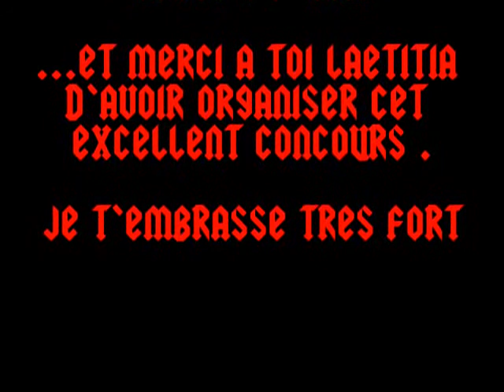Ma participation au concours Makeup de khalyajade sur le thème Glam Rock